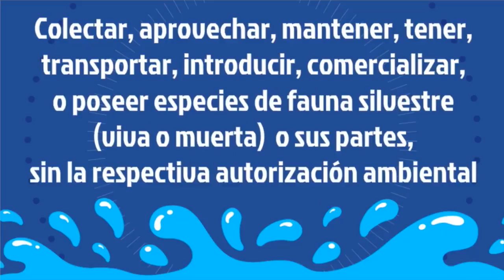PRESERVEMOS EL MEDIO AMBIENTE DE NUESTRA CIUDAD.